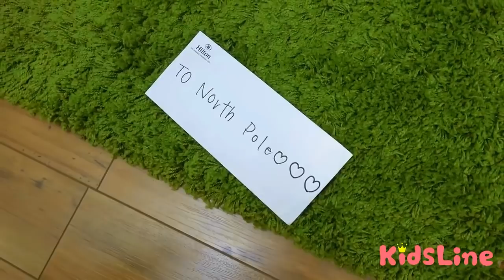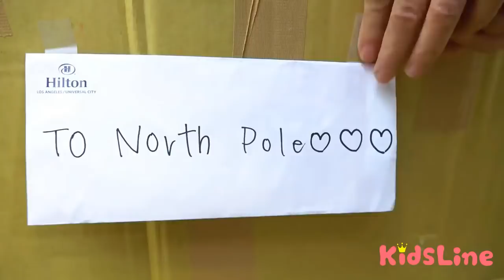救急車が病院に変身!ぽぽちゃんとお医者さんごっこをしたよ！